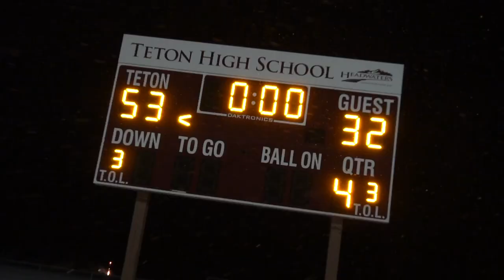Teton vs. Buhl 2022 ❄️